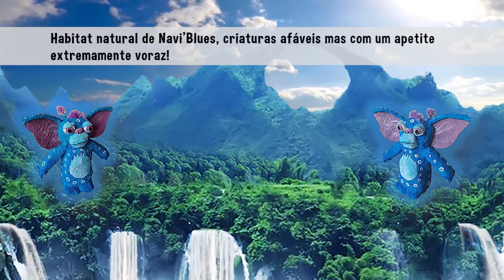As aventuras de P 21